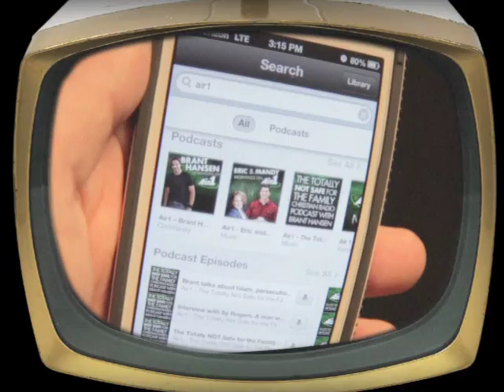The Air1 Podcasts